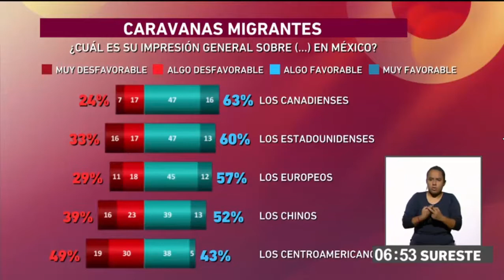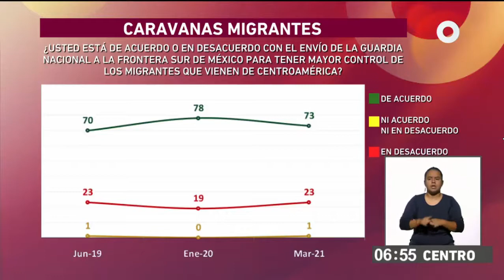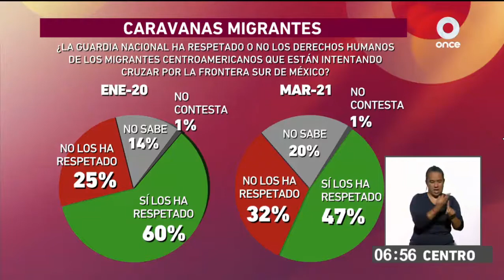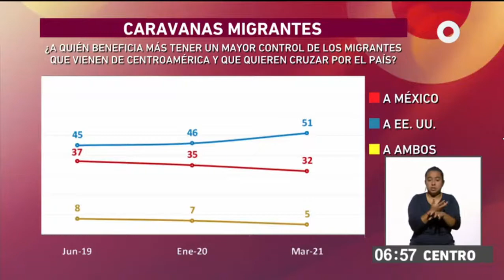Once noticias, caravana migrante, 13052021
Participación de Francisco Abundis en el noticiero matutino de Once Noticias, presentando datos sobre la caravana migrante.